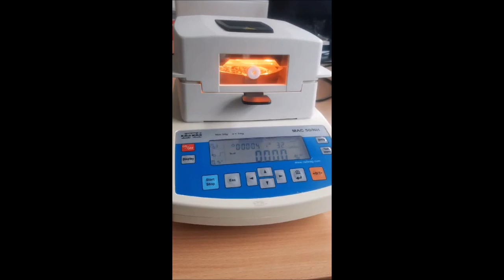Humidity measuring instrument RADWAG MAC 50-NH, Company Amaron s.r.o.